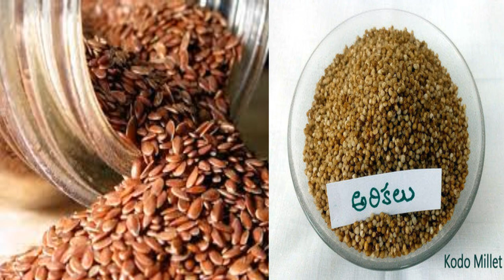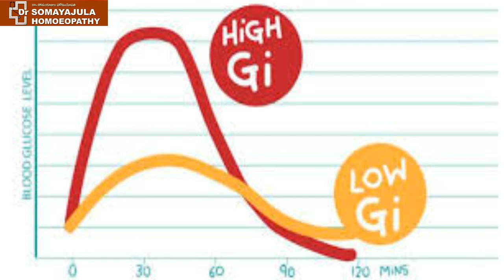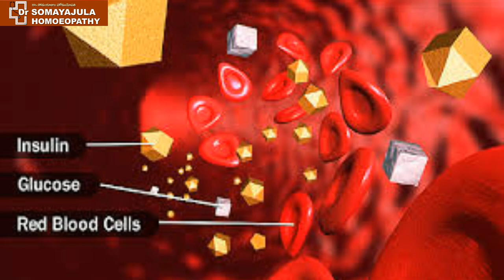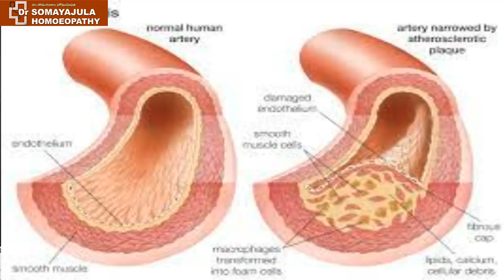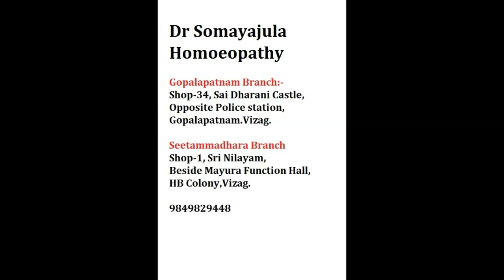JACK FRUIT Atta /Panasakaya PINDI /Diabetes Diet/Food for diabetes control / DrSomayajula /Telugu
Diabetis is one of the biggest pandemic humakind has experienced.
there are many food restrictions which are suggested but most fail to help , but this new revolutionary product jack fruit powder might be the panacea for all the diabetics.

Jack fruit flour for diabetics
Green Jack fruit flour
Dr Suresh Somayajula is an experienced and qualified homeopathic physician practicing in visakhapatnam since 2004 . classical homeopathic medical prescription requires detailed casetaking but the medicines described here are for the sake of creating awareness. Best and lasting treatment for any condition can be had only by visiting your nearest physician.

Dr Suresh Somayajula uses Nadipariksha/Pulse metabolic analysis for detailed analysis of the patient and to assertain the predominant Dosha[vata/pitta/kapha] of the patient and suggest diet exercise and medicines accordingly.

 To know more about your body type first watch the below mentioned videos to be able to identify YOUR inherent dominant dosha. .

LIST OF VIDEOS UPLOADED

Dr Somayajula Homoeopathy—
ONLINE CONSULTATION CAN BE USED THROUGH GOOGLE DUO OR WHATSAPP VIDEO CALLING ONLY AFTER PRIOR APPOINTMNET

vizag City branch:-
Dr Somayajula Homoeopathy , sri nolayam, beside Mayura function hall, HB colony, Vizag.

Gopalapatnam Branch:-
Dr Somayajula Homoeopathy, #34, Sai Dharani castle, Opp-police station, Gopalapatnam, Vizag.

Face book:- Dr Somayajula Homoeopathy 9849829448

Information in this video is based on Many classical homeopathic books & “THE ASTANGA HRIDAYAM by VAGABHATTA” . Astangahridayam is one of the most well documented treatises on ancient Indian medicine. kindly note the suggestions in this video are only for the purpose of creating awareness and not to act as a supplement to direct medical consultations. use your own discretion.
a href=" photo created by jcomp